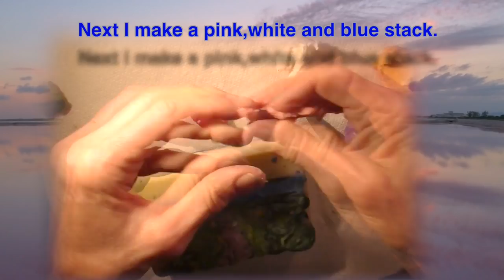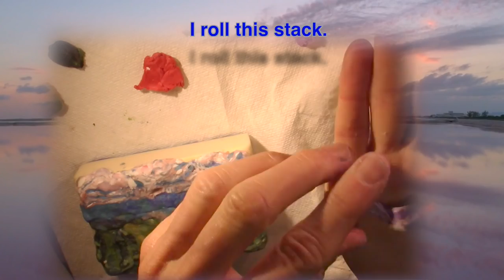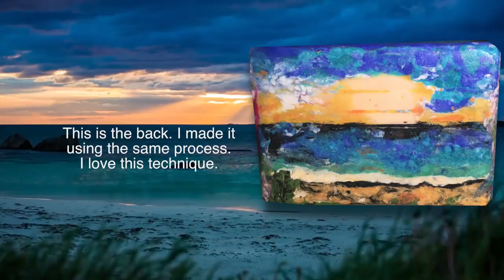Making “Van Soghp” Cold Process Soap Painting Using Millefiori -Chapter 14 Creating Soap Art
The millefiori technique involves forming rods with multicolored patterns which are viewable only from the cut ends of the cane. Colorful rods and slabs of soap clay are formed with selected colors and patterns. Then, the rods and slabs are cut and applied to a neutral bar of soap to form a beautiful Impressionist scene. The bar is planed and a beautiful work of art is left. This is so easy to do! I could do this all day :D
The soap clay shown in the video came from a batch made with this recipe:
18 oz of Organic Coconut Oil
18 oz of Olive Oil
15.15 oz of Refined Shea butter
13.7 oz of Filtered Water
7.2 oz of Food Grade NaOH
The neutral colored bar was made with Lemon, Litsea Cubeba and Lemongrass essential oils.
and this video is linked in chapter 14 where you can learn more about Soap Clay